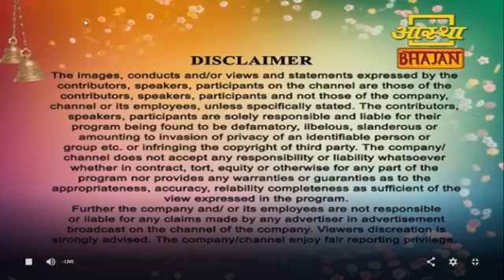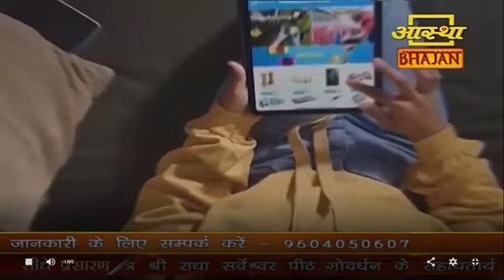Saiwani Aastha Bhajan Live| By Adv. Dr. Sunil Nanasaheb Karpe